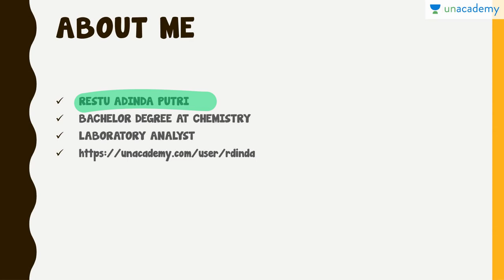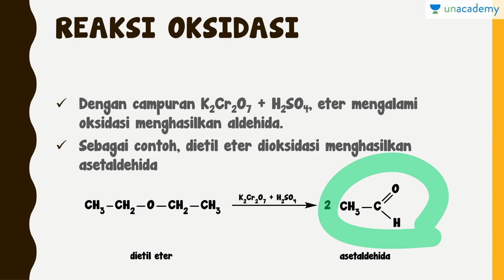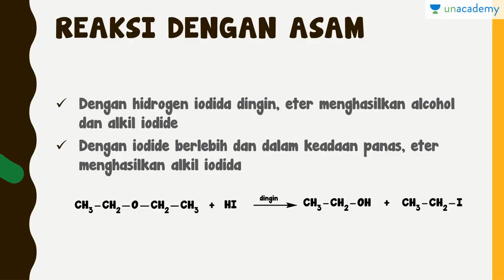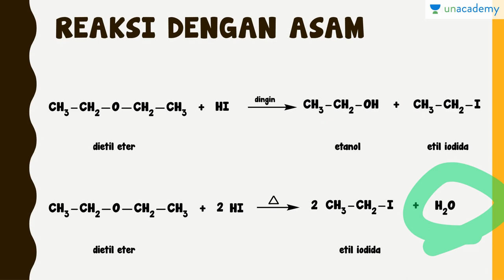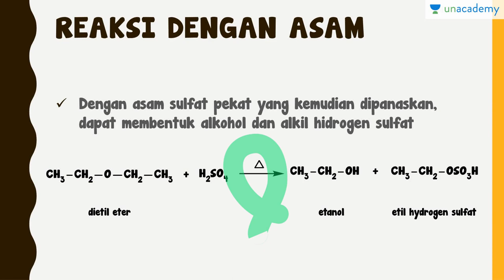REAKSI ETER 1 (Kimia - SBMPTN, UN, SMA)